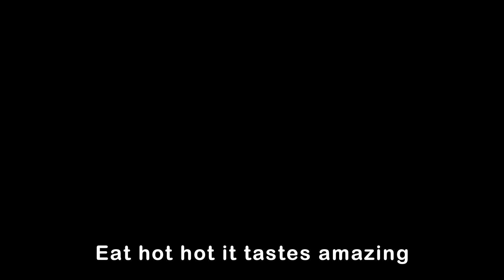Brown Sugar Cheese Toast || TikTok Viral Recipe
Today I'm Sharing Brown Sugar Toast ,I Really Hope You All. Enjoy My Super Quick ,Easy And Very Delicious Toast Recipe.

Now Let's Start To Make Brown Sugar Cheese Toast

Ingredients_____________________
Bread
Brown Sugar
Butter
Cheese

Please Try It And Let Me Know How It Went. I'll Love To Read Your Comments And Suggestion.